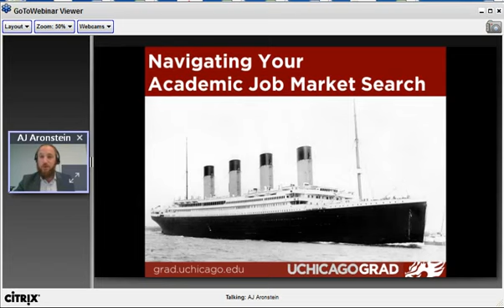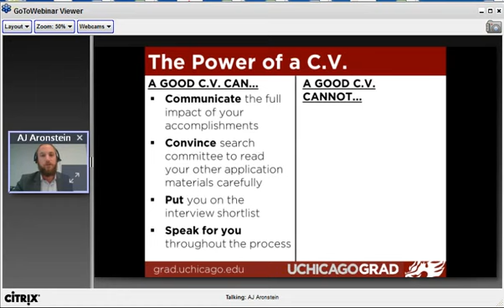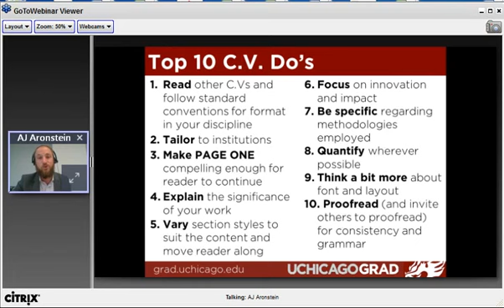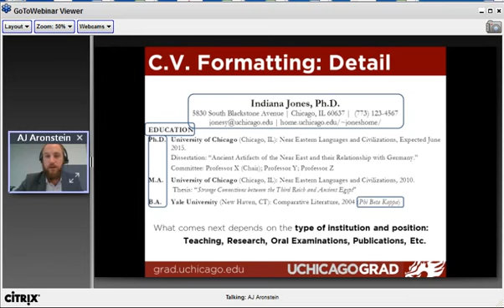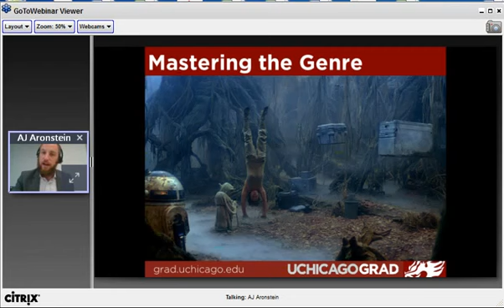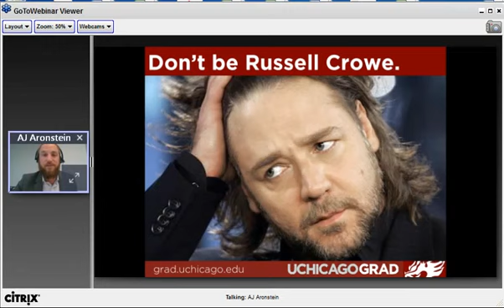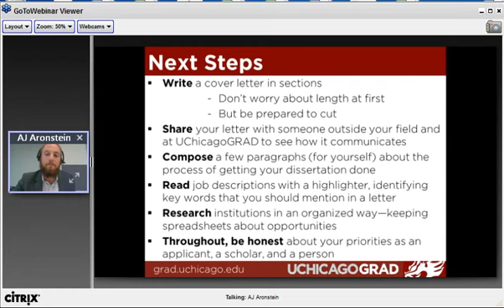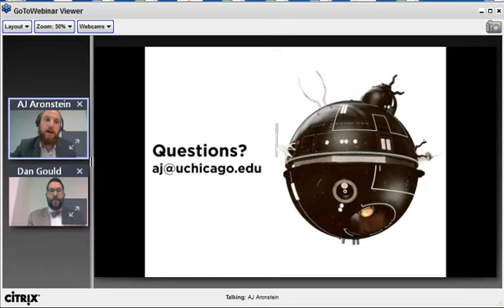Navigating the Academic Job Market: CV and Cover Letter Best Practices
Presentation of UChicagoGrad and Alumni Career Programs

The Academic Job Market is a common source of anxiety and is notable for the relative lack of clear information available to job candidates. Join UChicagoGRAD for a discussion of best practices for job documents, with a focus on the CV and Academic Job Market Cover Letter. Whether you are an alum, current student, or postdoc, this presentation will help demystify the process of creating the most commonly-requested documents for academic positions at diverse institutions.

 About the Presenter, A-J Aronstein, AM'10

A-J Aronstein is Associate Director of Graduate Career Development and Employer Relations at UChicagoGRAD. In this capacity, he manages the four-member graduate career development team and works with cross-campus partners to support the career goals of graduate students and postdocs. As a Lecturer in the Humanities Division, he teaches a master’s level course on the value of humanistic inquiry in multiple contexts. A-J received a Master’s Degree in the Humanities from the University of Chicago and a BA in Political and Social Thought from the University of Virginia.